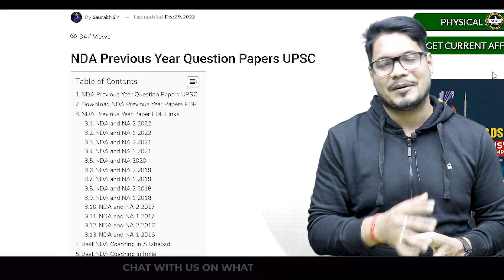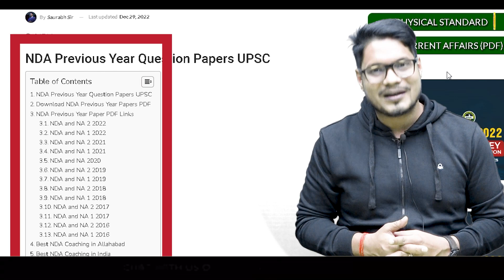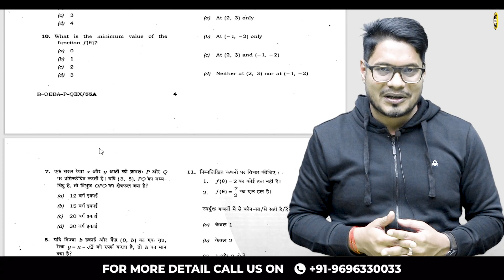NDA Exam(2016 -2022 )का Previous Year Question Papers 🔥 | PYQ For NDA | NDA Maths Preparation🎯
Register for 👇
Offline Classroom OR Online Classroom Course